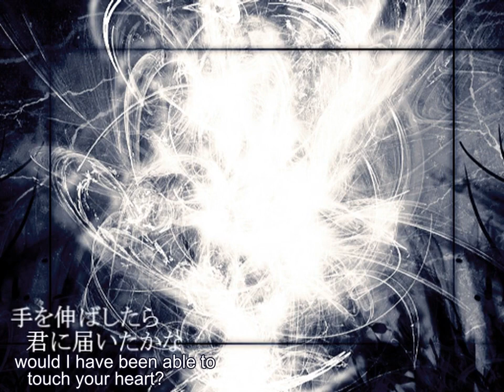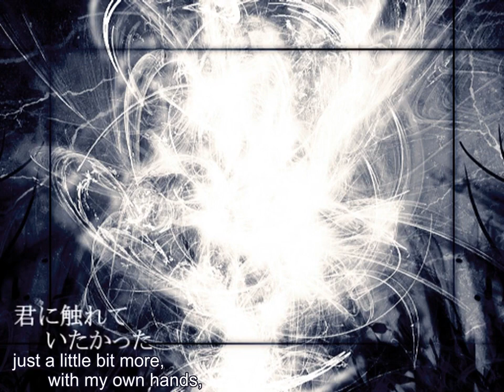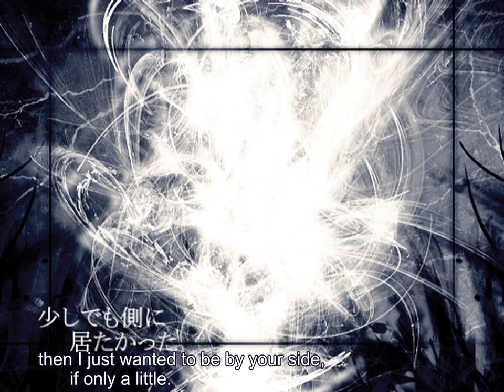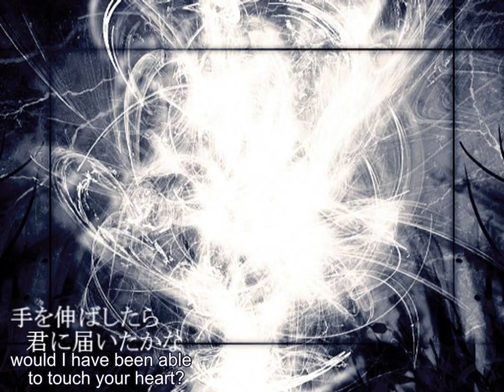【Yuyoyuppe ft Megurine Luka】7∕ 8 ≪English sub≫ (Hazuki no Yume reupload)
🌸Credit to Hazuki no Yume for all of these videos/translations🌸
🌸Credit to TheBlackCero for the subtitles🌸

🌸Useful links🌸
Other channels I've seen that do reuploads:

(Hazuki no Yume reupload)